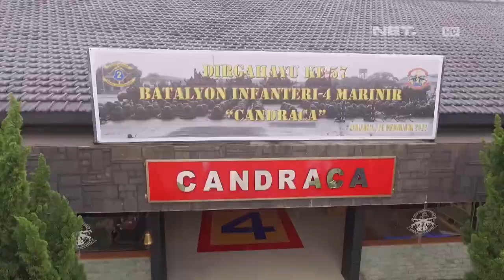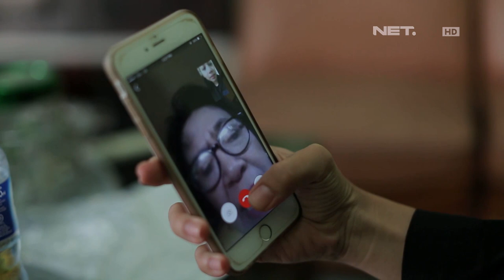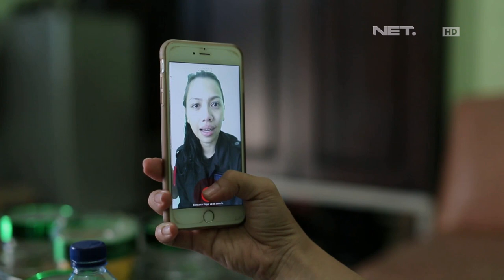LANGIT TANPA BATAS PART 2/2 - Melawan Rasa Takut Dengan Semangat Kebersamaan Tim